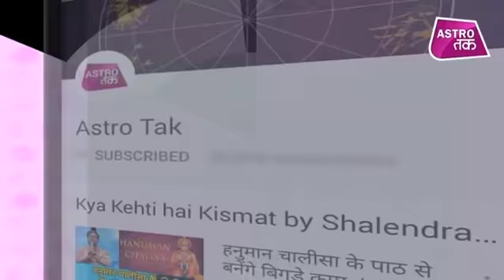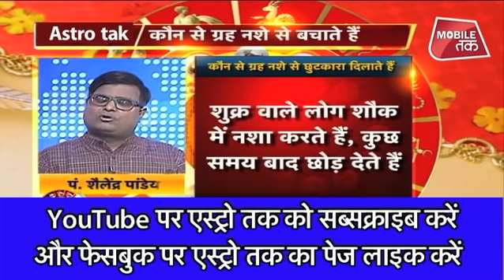किन ग्रहों से पैदा होती है नशे की प्रवृत्ति | Pt. Shailendra Pandey | ChaalChakra| Astro Tak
ज्योतिर्विद पंडित शैलेंद्र पांडेय से चाल चक्र में जानिए किन ग्रहों से पैदा होती है नशे की प्रवृत्ति?